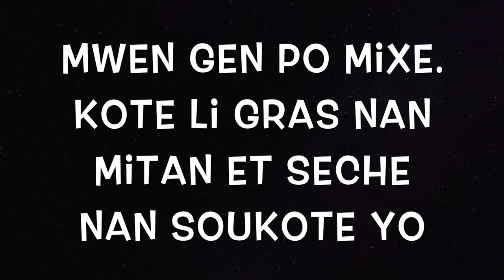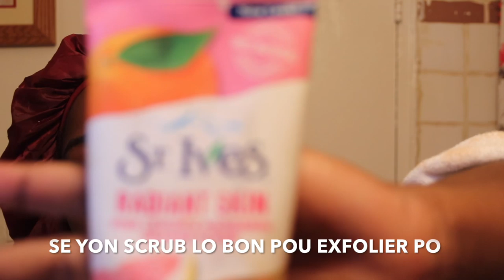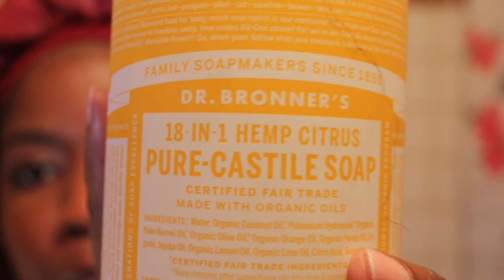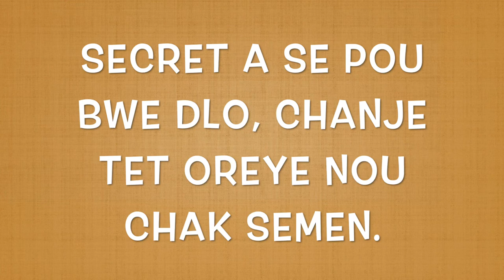Krèm pou douko ak KOMAN POU kenbe PO Ou Bel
Pa Bliye Visite koman pou gen bel po koman pi douko koman pou retire tach ak bouton
MEN Koman pou DOUKO AK PASE KREM BYEN. KOMAN POU GN BEL Po Video sa se yon se yo video kap ontre nou nettwaye po nou  (skin care) to kite map montre  yo koman mwen nettwate figi koman mwen kenbel bel ak hydrate. Chak maten lem lève ak le mwen mpral domi. MEN KOMAN POU DOUKO TANKOU BLONDEDY. VIN GADE KOMAN POU GN BEL PO

MIN KI CRÈME KAP DOUKOW
Face scrub : Saint Yves Even & Bright Pink Lemon And Mandarin Orange Scrub
face serum: Pixie vitamin C
pixie toner glow tonic
 face spray : mario badescue
 face serum Ct+  serum

Hey Guys, SAK KAP FET HEY! SAK KAP FET HEY!
Bienvenu sou channel la. Mwen se Kethyca!!! Kethyca  Elmera mwen SE YON JEN ki renmen fe video anpil. Mwen fe Youtube channel nan pou mwen  ka pataje talen mwen avek nou. Kote map pale anpil sou bagay ke nou konsidere taboo nan societe haitienne la. Mwen ta renmen  forme yon gran fanmi sou Youtube (Team Keke). Sou Channel sa wap jwenn video de makiyaj (makeup) ak cheve(naturel, gref, alonj, krochet) ,pranks, video reaction, challenges, komedi ak ti vlog. Mwen la poum bay nou plezi , konsey , ak ke kontan .si nou ta renmen pou mwen  fe  yon video pa pe dim sa . Map mande nou pou nou toujou aimer, commenter, et partager video yo. FOLLOW MW SOU INSTAGRAM KHERAH4EVER pou nou ka toujou pale.  Mwen Renmen nou e Apresye nou Anpil.  Je vous aime.
Pa bliye abonné, pou ka fe pati team keke
Aimer,partager, et commenter avek tout fanmi, zanmi pou yo vini fe pati fanmi Nou an.
Ou konnen janm fel deja “Je Vous Aime 🥰 “
Camera 📷: canon t7i
Software: iMovie
Telephone: iPhone 8pus
Fanm laplenn *fanm okay =fanm dous la